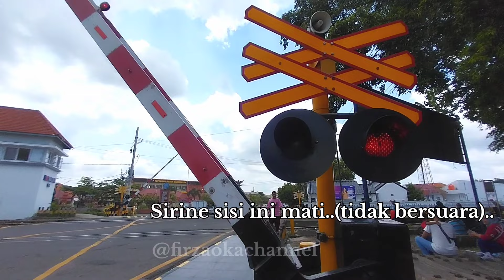KEUNIKAN JALUR KA PERLINTASAN KERETA API STASIUN MADIUN | MOMEN LANGKA PAPASAN LOKOMOTIF CC 203!!!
Hunting Kereta api di JPL 138 Perlintasan kereta api Stasiun Madiun, Jawa Timur.
JPL terbesar di sisi barat Stasiun Madiun dan ada alarm yang mati (tidak bersuara).
terdapat juga rel unik yang bersebelahan dengan Jl. yos sudarso kota madiun yang menuju depo pertamina dan PT INKA [Industri Perkeretaapian] hingga di palang perlintasan kereta api Stasiun Madiun.